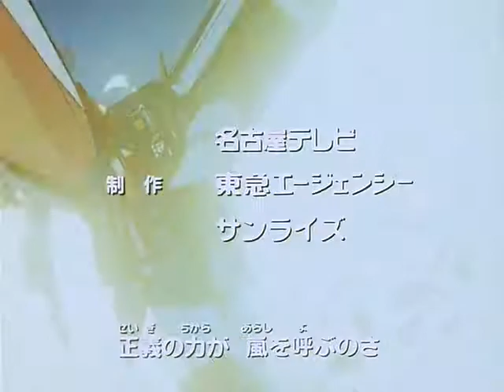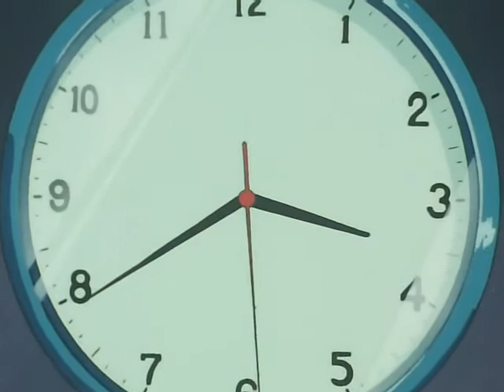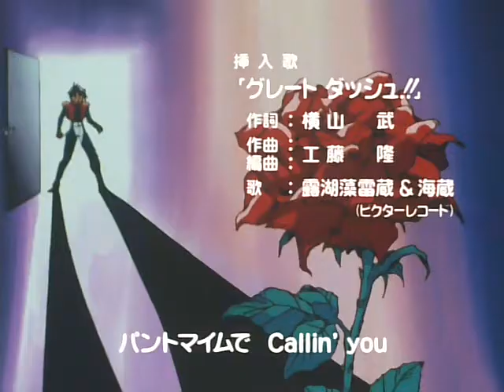The Brave Express Might Gaine Episode 27 Eng Subbed Fixed #1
In the mid 2000's sub group PDSG released episodes 1-28 of the 1993 Brave entry: The Brave Express Might Gaine. For nearly 15 years softsubs of the batch of those subs did not exist until now, for I'm uploading a version of these subs not only to archive but I'm also uploading new quality rips of the show with these subs. However these subs might have issues so I would greatly appreciate it if timestamps were left in the comments for possible missing lines, so I can be able to repair the subs for a better watching experience. you can find the V2/V3/V4 subtitles here, which I'm using for these uploads note: this episode is a reupload of the prior version, which contained slight grammar errors